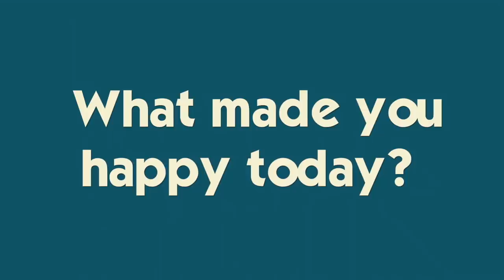A Football Injury: Is He OK?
Brennan, Ryan and Dad have a boys weekend and head to the football fields.  Brennan tackled Ryan pretty hard- is he OK?  Katie and Mom are having a girl's weekend in Florida- and Katie shares a little ASL (sign language) at the Marine Life Center!